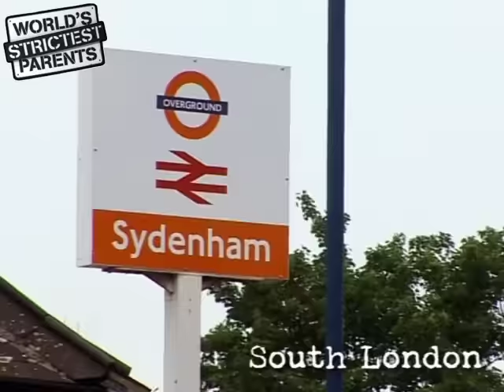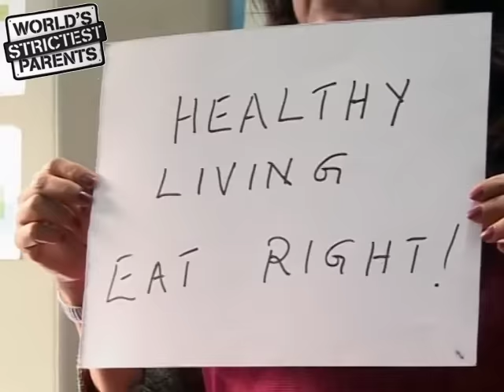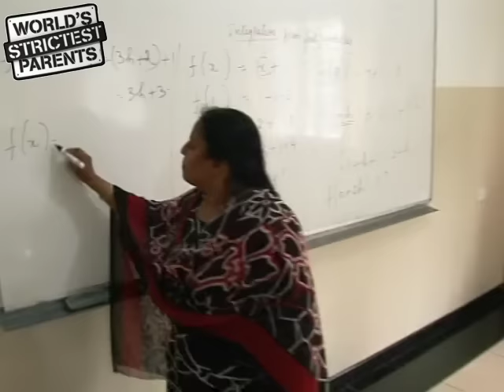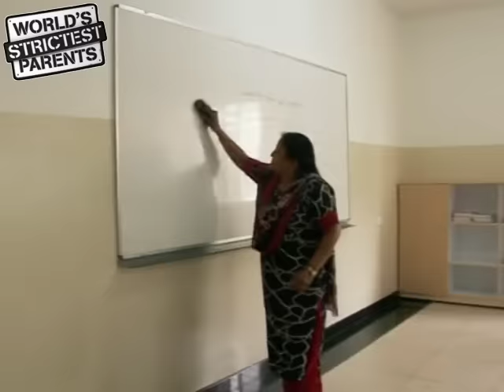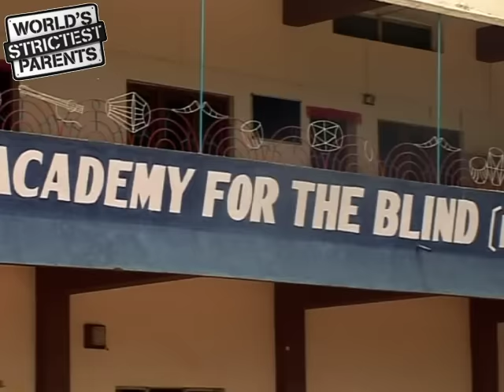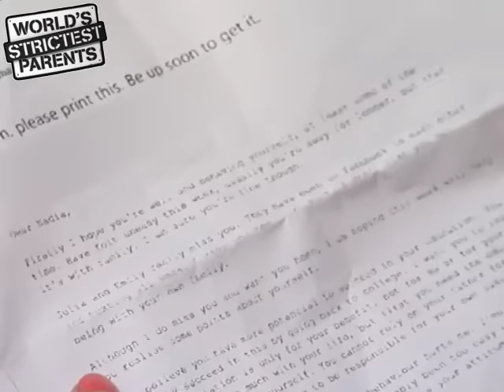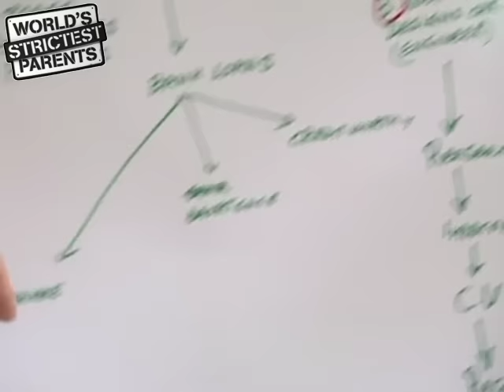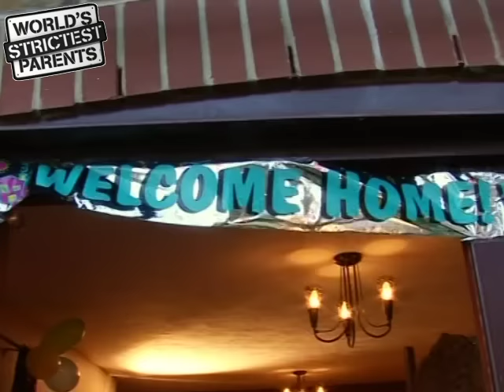The Bangalore, India Family | Full Episodes | World's Strictest Parents UK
They are a highly disciplined family who believes in education and ambition. Despite adapting their traditional family values to modern society, this family has a zero-tolerance attitude towards bad language and public disorder.